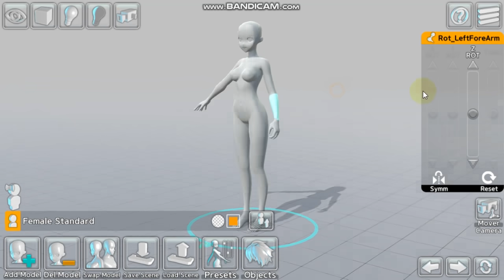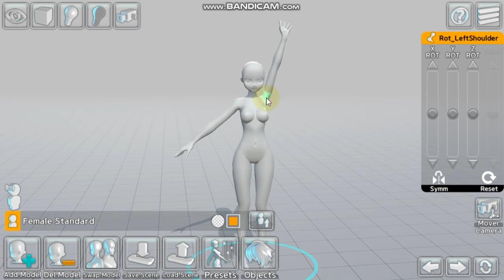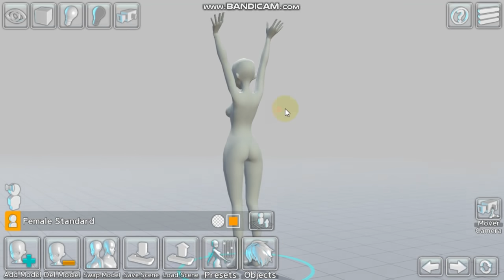EasyPoser tutorial video #1 (Model pose setting)